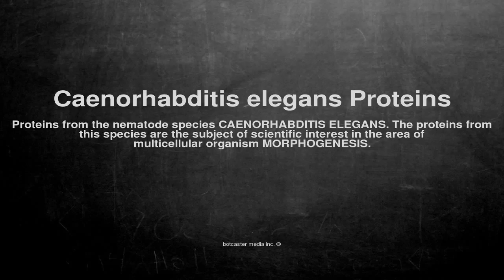Medical vocabulary: What does Caenorhabditis elegans Proteins mean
What does Caenorhabditis elegans Proteins mean in English?